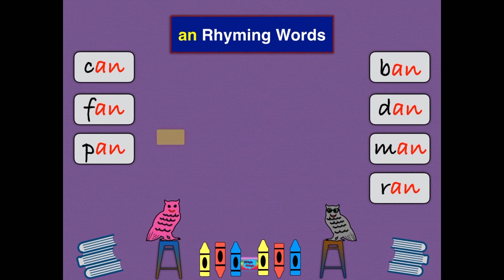Phonics Rhyming Words for Kids || an Words || Blending Phonics || Reading and Writing Skills -6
In this episode of KoogluPooglu, learn about the an rhyming words. Blending Words (an) / CVC Words / Word Family -an / Phonics for kids/Reading Three Letter Words / short a words / Rhyming Words / Rhyming Words ending with an / Short Vowel SOUND "a" / an family words.